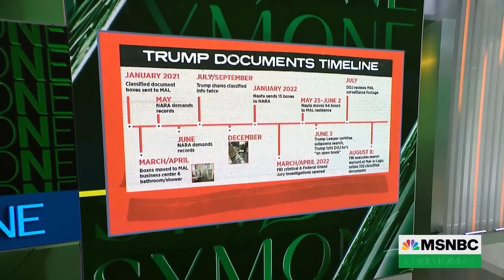Symone says: 'the legal consequences former President Donald Trump is facing was avoidable'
Symone D. Sanders Townsend says the federal indictment of former President Donald Trump could have been avoided. She also has some questions for supporters of his presidential campaign.